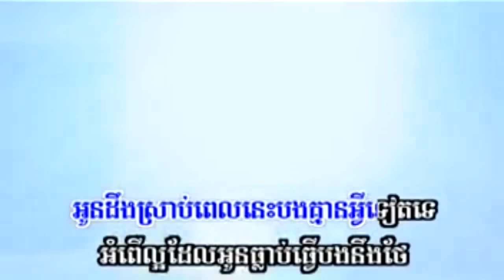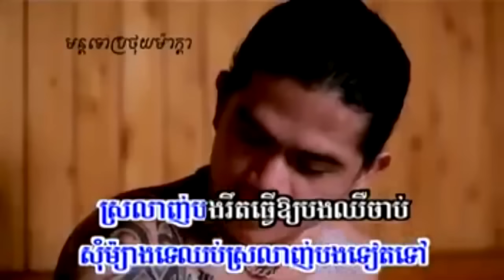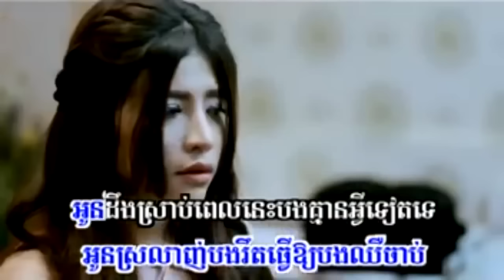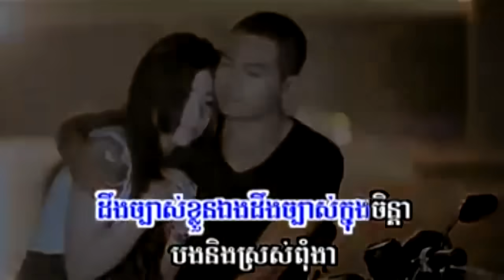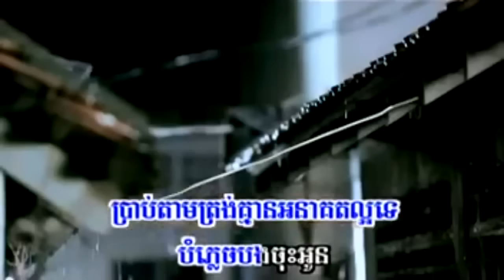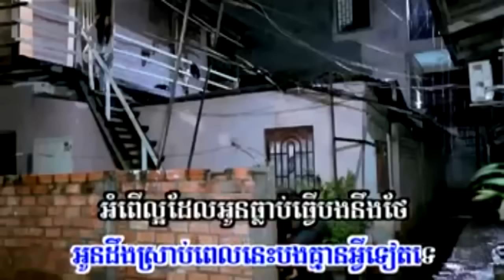ស្រឡាញ់បងគ្មានអនាគត / ខេមរៈ សិរីមន្ត